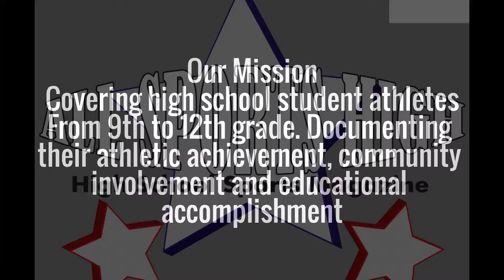Who are we...All Sports High